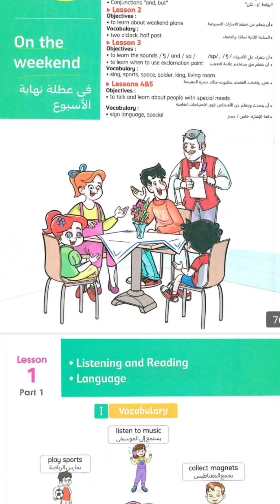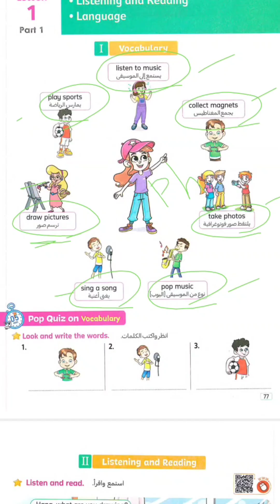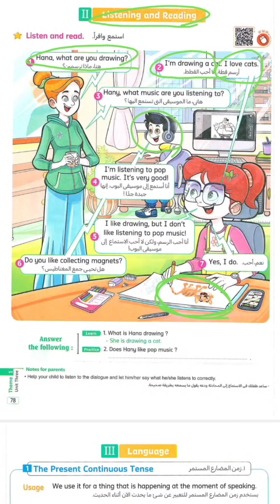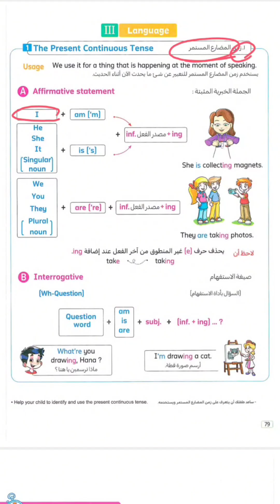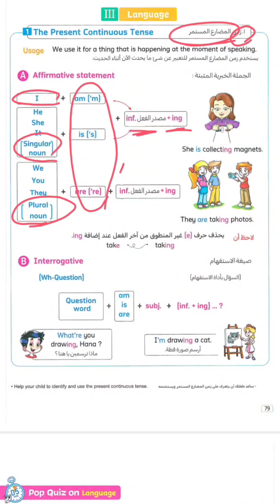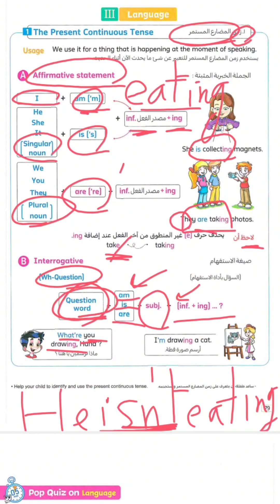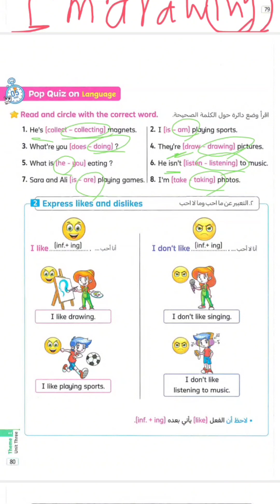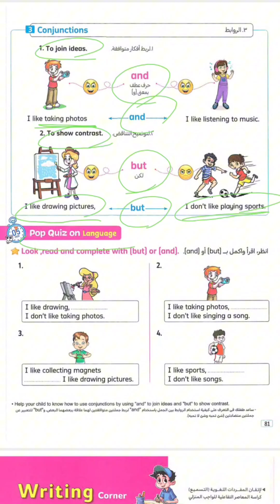كونكت الصف الثالث الإبتدائي المعاصر 2025 الوحدة الثالثة الدرس الأول connect 3 unit 3 lesson 1